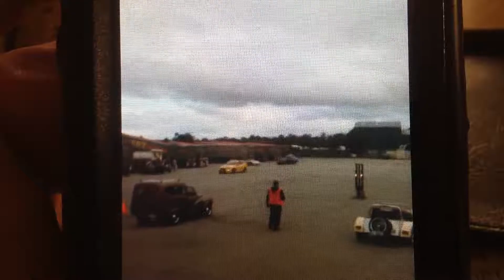Morris Minor van